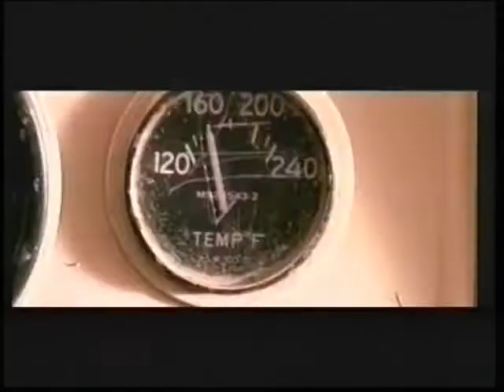Sueurs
Bande annonce du film "Sueurs"